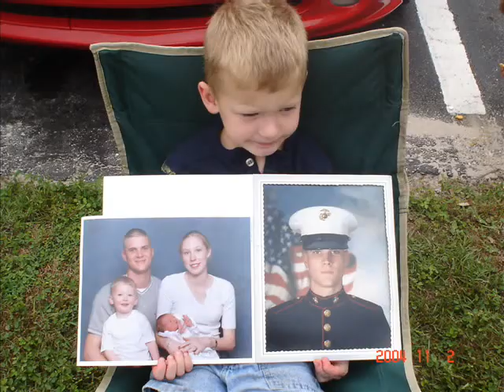jospehs daddy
been there for him everyday since he was 1yrs old. best thing that happened to us